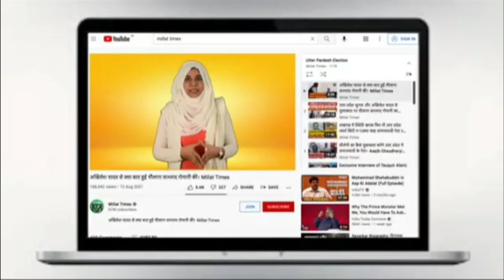योगी सरकार के जनसंख्या नियंत्रण बयान पर बोले ओवैसी | Millat Times